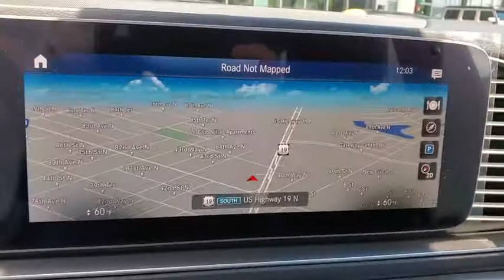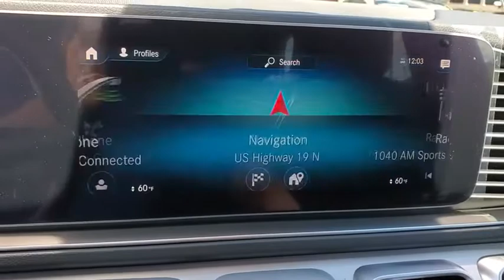2020 Mercedes-Benz GLE Tampa, Clearwater, St. Petersburg, Pinellas Park, Largo, FL LA213119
New 2020 Mercedes-Benz GLE available in Tampa, Florida at Crown Mercedes of St. Petersburg. Servicing the Clearwater, St. Petersburg, Pinellas Park, Largo, FL area.
2020 Mercedes-Benz GLE GLE 350 - Stock#: LA213119 - VIN#: 4JGFB4JE3LA213119

8302 US Hwy 19 N

Axle Ratio: 3.69|Heated Power Front Seats w/Driver Memory|MB-Tex Leatherette Seat Trim|Radio: MBUX Multimedia System|Navigation Services|Smartphone Integration|Apple CarPlay|Android Auto|Aerial for GPS|eCall Emergency System|MBUX Voice Control|MB Navigation|Live Traffic|Navigation Updates for 3 Years|HD Radio|Wide Screen Media Display|Heated Front Bucket Seats|4-Way Lumbar Support|4-Wheel Disc Brakes|Air Conditioning|Electronic Stability Control|Front Bucket Seats|Front Center Armrest|Power Liftgate|Spoiler|Tachometer|ABS brakes|AM/FM radio|Adjustable head restraints: driver and passenger, rear w/tilt|Alloy wheels|Anti-whiplash front head restraints|Auto tilt-away steering wheel|Auto-dimming door mirrors|Automatic temperature control|Brake assist|Bumpers: body-color|DVD-Audio|Delay-off headlights|Driver door bin|Driver vanity mirror|Dual front impact airbags|Dual front side impact airbags|Four wheel independent suspension|Front anti-roll bar|Front dual zone A/C|Front reading lights|Fully automatic headlights|Garage door transmitter: Homelink|Genuine wood console insert|Genuine wood dashboard insert|Genuine wood door panel insert|Heated door mirrors|Heated front seats|Illuminated entry|Knee airbag|Leather steering wheel|Low tire pressure warning|Memory seat|Occupant sensing airbag|Outside temperature display|Overhead airbag|Panic alarm|Passenger door bin|Passenger vanity mirror|Power adjustable front head restraints|Power door mirrors|Power driver seat|Power moonroof|Power passenger seat|Power steering|Power windows|Radio data system|Rain sensing wipers|Rear anti-roll bar|Rear fog lights|Rear reading lights|Rear seat center armrest|Rear window defroster|Rear window wiper|Remote keyless entry|Roof rack: rails only|Security system|Speed control|Speed-sensing steering|Split folding rear seat|Steering wheel memory|Steering wheel mounted audio controls|Telescoping steering wheel|Tilt steering wheel|Traction control|Trip computer|Turn signal indicator mirrors|Weather band radio|Auto-dimming Rear-View mirror|8 Speakers|Speed-Sensitive Wipers|Compass|Exterior Parking Camera Rear|Emergency communication system: eCall Emergency System|Premium audio system: MBUX|Navigation system: MBUX|Apple CarPlay/Android Auto